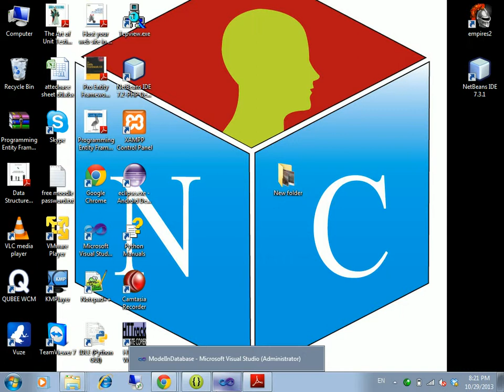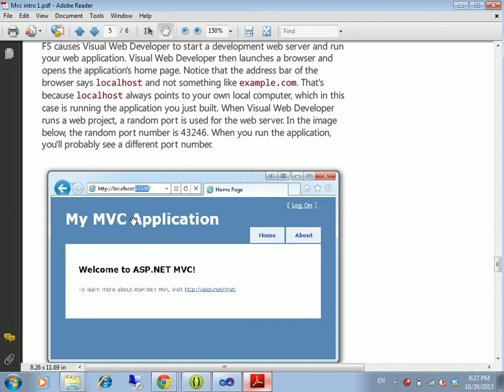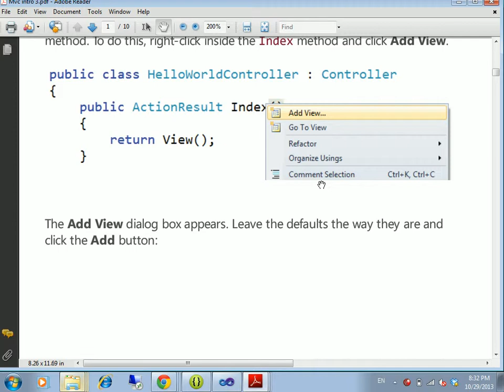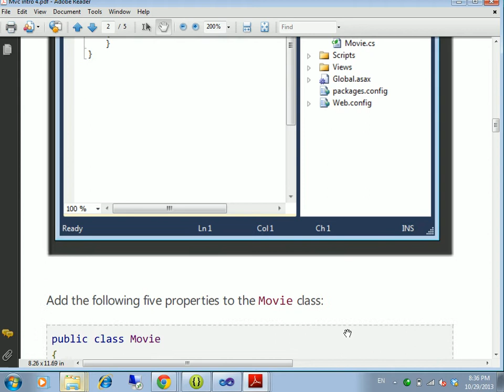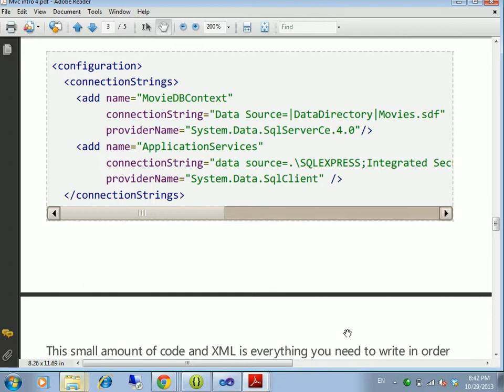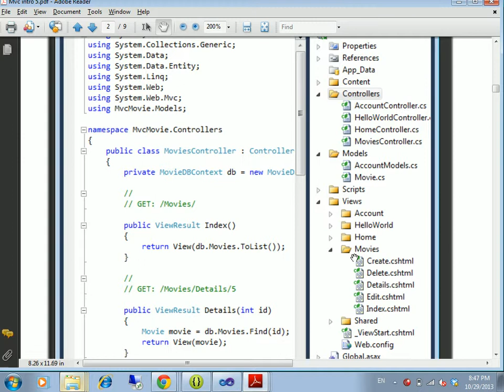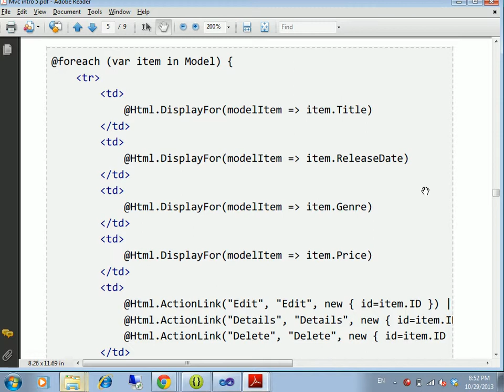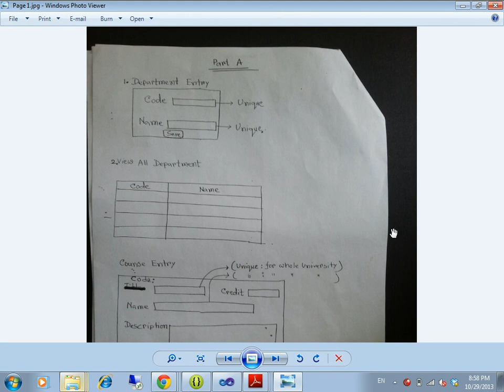C# fundamental tutorial part-62(Understanding MVC code)